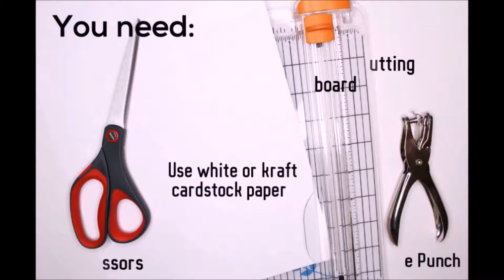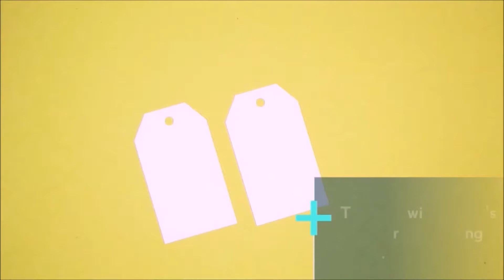How To make Simple Gift Tags Tutorial | Josy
Josy Merch

How to make Tag very easy!

Materials:

- Hole Punch
- Paper Cutting Board
- Scissors
- Use white or kraft cardstock paper